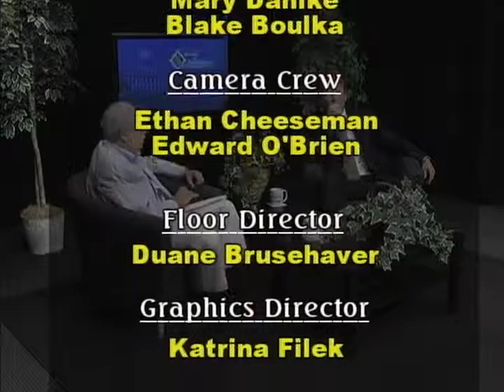7-27-2012 Matt Entenza, Minnesota 20/20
Alan Miller interviews Matt Entenza, Minnesota 20/20